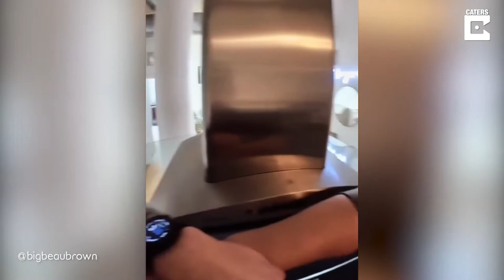Look Inside The Life Of An Extremely Tall Couple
ID: 3521777

ONSCREEN CREDIT - @bigbeaubrown

This towering husband and wife couple literally stand out from the crowd due to their well above average heights. Beau Brown, 30, who measures at 7ft 1inch, and his wife, Sara, 27, who is 6ft 1inch, tower over their peers, but insist they wouldn't change their heights for the world. Despite loving their height, the pair are faced with daily challenges such buying clothes and being able to travel comfortably. At over 7ft, Beau says he’s always looked for a tall partner because he didn't want to have to get on his knees to kiss someone.